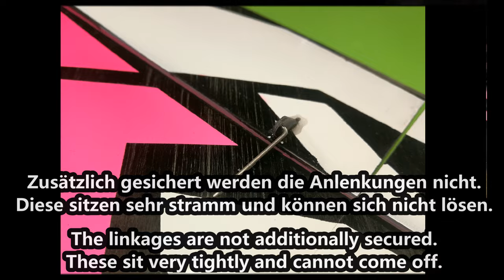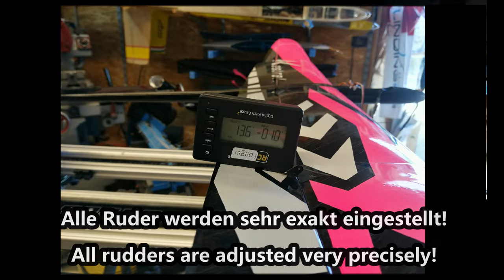Kestrel F5K - OA Composites | Baubericht | Teil3 | High End Wettbewerbsmodell | DLG F3K RC Modellbau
Kestrel F5K - OA Composites | Elektrosegler-DLG-F3K | High-End-Wettbewerbsmodell | RC Modellbau | Segelflugmodell | Thermiksegler |
Kestrel F5K - OA Composites | Electric glider-DLG-F3K | High-end competition model | RC model making | glider model | Thermal glider |

Baubericht "ohne viele Worte"

Ein absolutes High End F5K Modell in perfekter Qualität.
Alle Bauteile sind sehr sauber verarbeitet, leicht und stabil. Passen saugen zusammen. Es ist ein Traum! Besser geht es nicht!!! Man bekommt das Grinsen nicht mehr aus dem Gesicht!

Das Design ist in der Form lackiert und an machen Stellen nicht ganz sauber abgeklebt worden. Das könnte etwas besser gemacht werden. Ich bin jetzt einfach mal sehr pingelig! Es ist und bleibt Handarbeit.

In diesem Video zeige ich den Zusammenbau des Modells. Detail Lösungen und welche Komponenten ich verbaut habe.
Das Antriebsset ist von Mahmoudi Modellsport und perfekt für den Kestrel geeignet.

Ein ausführlicher Baubericht von mir, erscheint in einer der Ausgaben des Modellsportmagazin Aufwind.

Flugvideo wird hier auf YouTube folgen.
...jetzt viel Spaß beim schauen!!!
Spannweite (mm): 1500
Länge (mm): 950
Abfluggewicht: 288g
Motor: AM5K 2800KV-330
Regler: AS5K-18A-ESC
Spinner: HYPER Spinner 25mm
Luftschraube: CCM Propeller - 6x4"
Akku: Robbe Ultra HP 550mAh 2s
Servos: 6x CHASERVO HV06